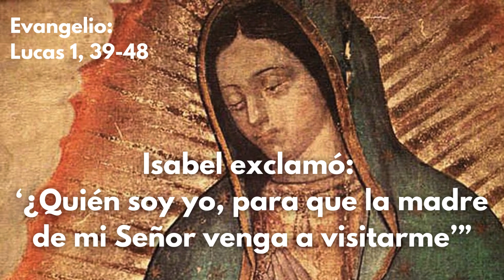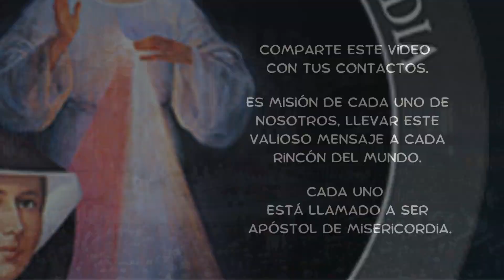12 de diciembre: Fiesta de Nuestra Señora de Guadalupe, Patrona de América